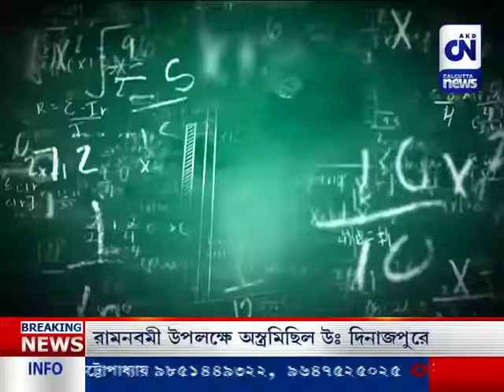CN SUGGESTION _ 250318 _ PART 1